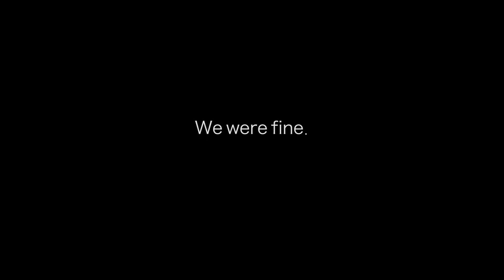Climbing Mt. HARMSTON - Vancouver Island (Island Qualifier)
Long overdue... BUT I STILL MADE IT. It's been awhile since I've made any videos, but I officially have a camera again. Here's a vlog I shot back in the summer with my friend Kris Mutafov.

We climbed Mt. Harmston on Vancouver Island in a two day trip. This was one of the most fun climbing trips I've been on, and probably the most remote mountain I've ever been to.